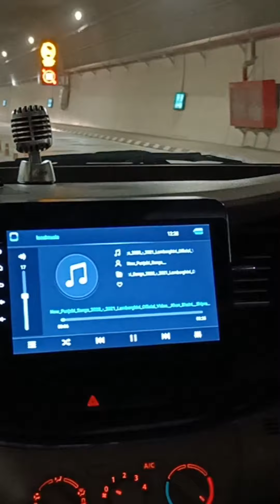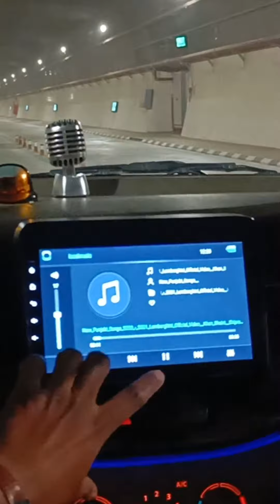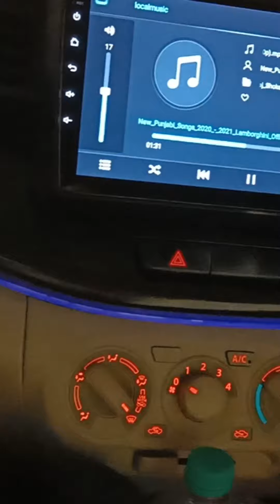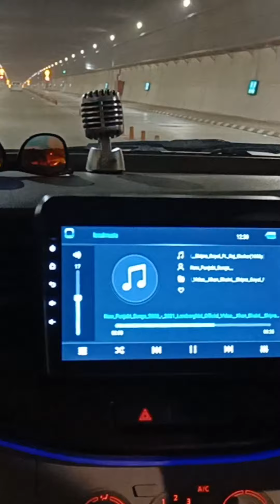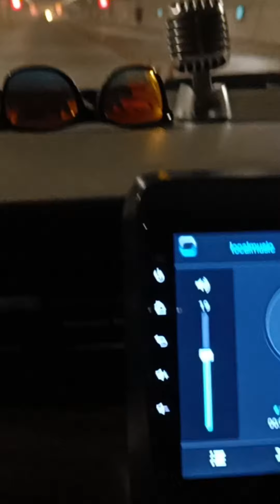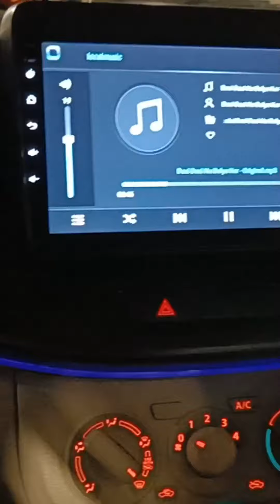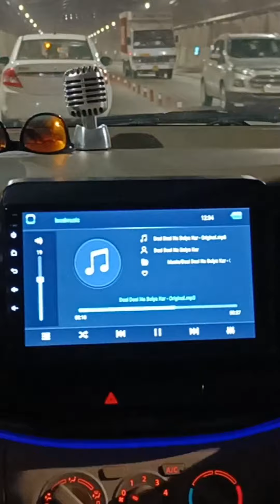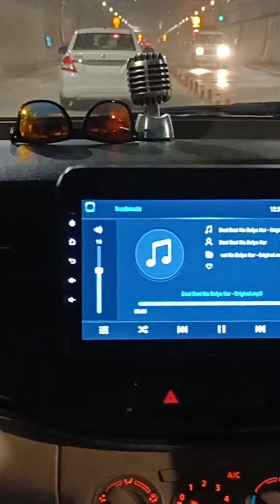Ertiga VXI CNG Driving Status in Atal Tunnel - Manali